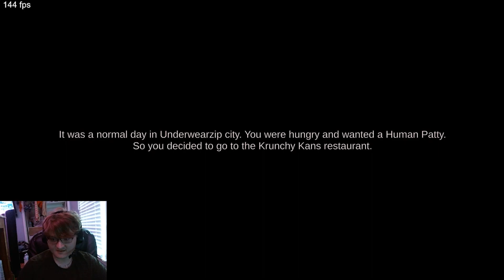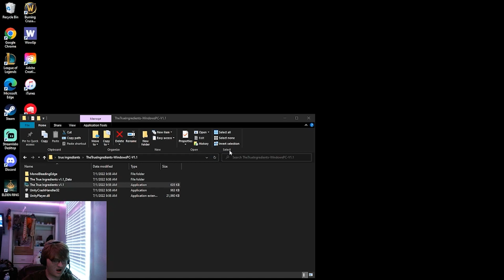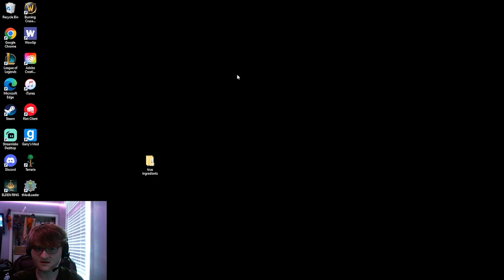spongebob lookin kinda different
i dont know what happened here i got robbed